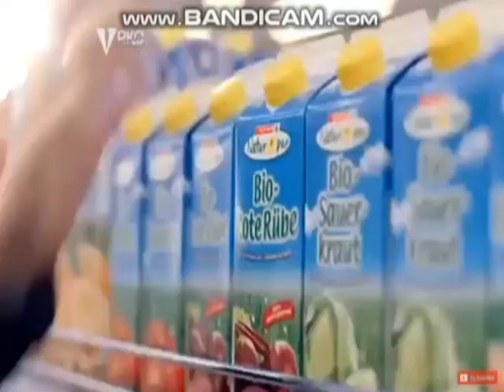Bajusz Birodalom mesék Éjjeli Őr Lovag Csak